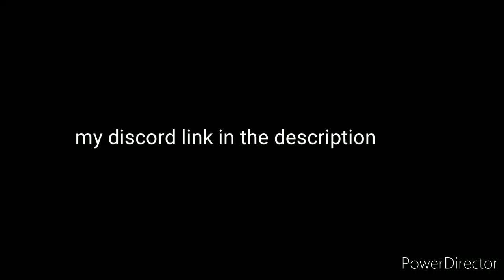join my discord if you have it